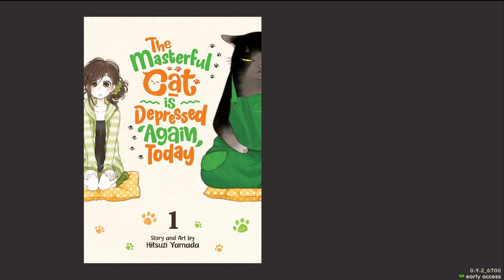Snacko Character Customization and Quality of Life Update 0.9.2! (Plus Gameplay ep 2!)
Snacko had a major update! (0.9.2) You can now change the color of your character, and the good team at BlueCurse Studios have been steadily updating more and more features in the past couple days. (Does Enralis and Recursive sleep?)

Also, join me on episode two of my adventures in this fun life/farming simulator!

(I didn't know they updated again since their announcement! Looks like I've been playing on 0.9.2_6700)

00:00 It's been a few weeks!
01:42 Character Customization
03:11 A few more update notes (kept short because they added a LOT)
04:01 Continuing with our MIAO
06:31 Farming and realizing I'm poor
08:58 Making room for our Carpenter and Donating to Miss Curator
15:07 Adventuring to the Grass Plains
19:55 Trava and the Obelisk

And as always, if you see me around, say hi! ^^

Music Credits
Ending Song:
Project Skylate - Green Tea

Music from Snacko
(Camellia and Dale North made the songs!)

Photo Attributions
All Vtuber PNGs of Data, Lycan, and Fluer are drawn by Data~
Thumbnail version of Data in Snacko style by Data.